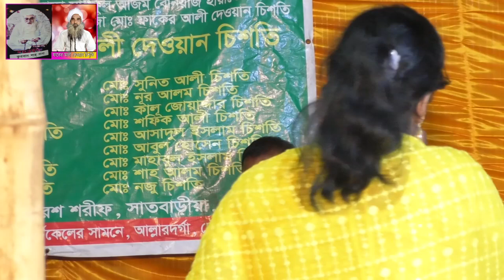তুমি সামনে দাঁড়াও একবার আমি দেখে যায় | Rumana Baul | Arshi Tvis Songs